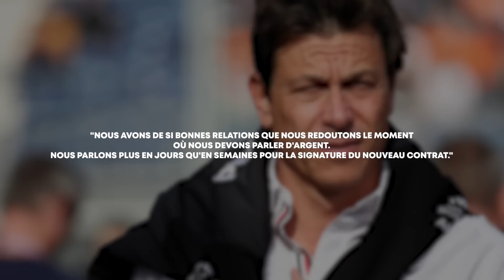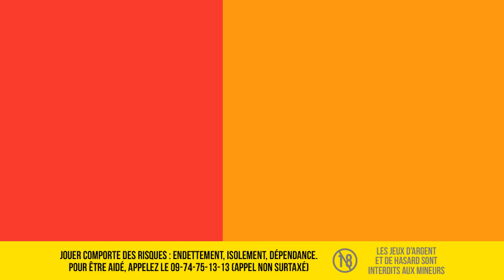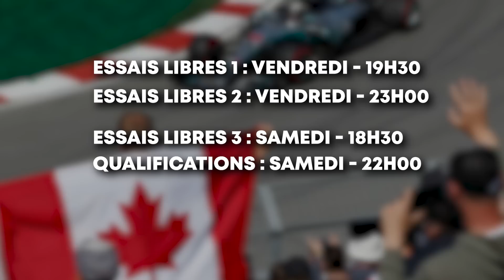LEWIS CONFIRMÉ DÈS CE WEEK-END À MONTRÉAL ?! PREVIEW #8 GRAND PRIX DU CANADA DE F1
Le Grand Prix du Canada de F1 est là, et il s’accompagne de son lot de nouvelles. Et oui avant ce week-end en Amérique du Nord on va se parler de Lewis Hamilton qui pourrait signer son contrat avec Mercedes, d’Aston Martin qui arrive avec du lourd, d’Audi et Sauber, sans oublier le circuit et la Scuderia Ferrari.

Le partenariat de cette vidéo
Winamax t’offre l’équivalent de ton premier dépôt en paris gratuits + 10 euros
Le dépôt minimum est de 15 € par carte bancaire.
Toutes les conditions de l’offre sont disponibles sur site.

0:00 Intro
0:39 Les Points Chauds
4:55 Under Pressure
7:20 Jean-Michel Prédiction
8:45 Le Circuit
10:15 Le Programme